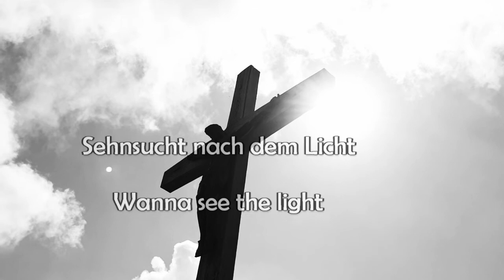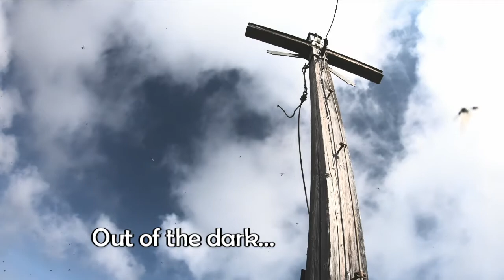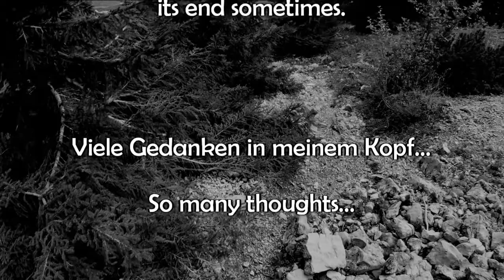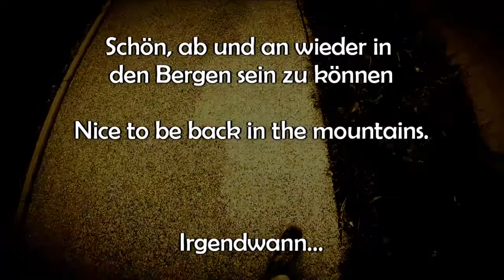Aiplspitz, Tanzeck, Jägerkamp, Wildes Fräulein, Comeback, Out of the dark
Tour nach 5 Monaten
Verletzungspause. Endlich wieder in den Bergen!

Comeback-Tour after
being injured for 5 months. Finally back in the mountains.

Tour war gut für Seele und Herz
Tour was like a breath of fresh air

Out of the dark...into thelight

Aber jede schöne Tour geht
irgendwann zu Ende.

But every nice moment ends sometimes.

Viele Gedanken in meinem Kopf...
So many thoughts...

9h35 Tourstart
9.35am start tour

11h15 Aiplspitz 1.759m
11.15am Summit 5.770 ft

11h45 Tanzeck 1.705m
11.45am Summit 5.600 ft

12h15 Jägerkamp 1.749m
12.15am Summit 5.740 ft

14h05 Gipfel "Wilde Fräulein" 1.615m
2.05pm Summit 5.300 ft

Schön, ab und an wieder in
den Bergen sein zu können

Nice to be back in the mountains.

Irgendwann...

One day...

Into darkness...